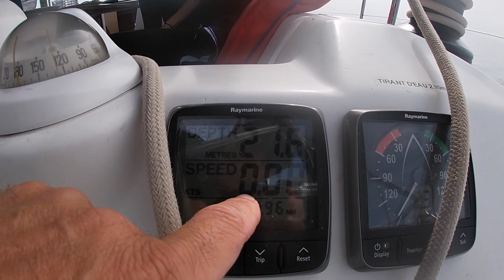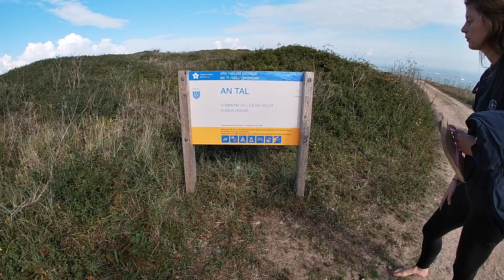2020 SEPTEMBRE - CROISIÈRE EN BRETAGNE PART 1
Les aventures d'un Marseillais qui décide d'aller (enfin) naviguer en Bretagne.
A la découverte de la Trinité, de Houat, Hoedic. en compagnie d'un sympathique équipage, dont certaines têtes connues !
Bienvenue à bord !